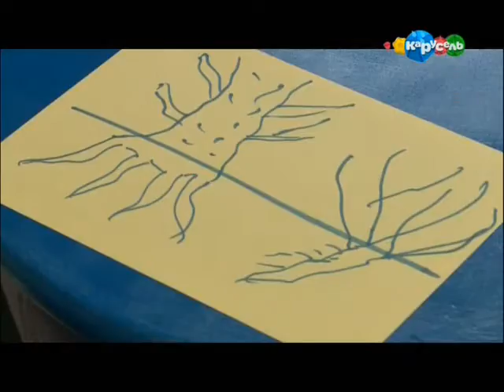Спокойной ночи, малыши! - Куст и дерево